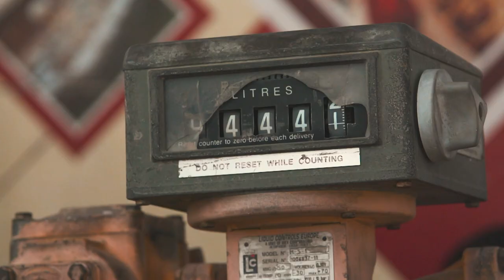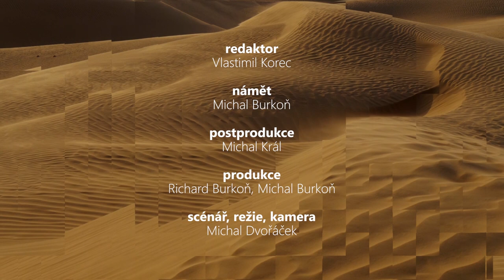Dakar za oponou – 2. díl | start Rallye Dakar, velbloudi a problém s vojáky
V tomto dílu Dakaru za oponou se s Vlastou Korcem podíváme na start Rallye Dakar 2020, jak je to s palivem a jaké jsme měli problémy s vojáky.